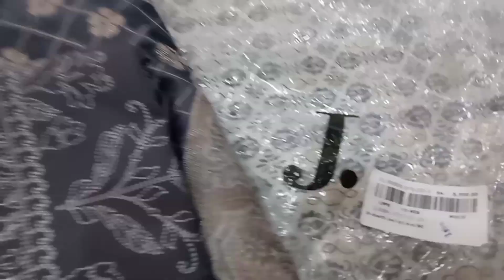Ami g k ghar vlog Shoot karny ki samjh nahi aa rahi thi 😍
Aik e City Main Rehty Huy 1 Sal bad Ami g k ghar stay kya
This video is about my mother's home routine . I went to meet my mother and stay after so long. Subscription is totally free.
how to shoot vlog with phone,how to shoot vlog with phone 2022,how to shoot vlogs,vlog kaise banate hai,teri aukaat nahi,teri aukat nahi song,mahia,abhi toh party shuru hui hai,abhi toh party khoobsurat song,alia ranveer koffee with karan,abhi to party,phir mohabbat karne chala tu,abhi toh party shuru hui hai khoobsurat,how to vlog,badshah party song,mere paas nahi,how to make vlog,engine ki seethi,vlog kese banate he,abhi to party badshah song